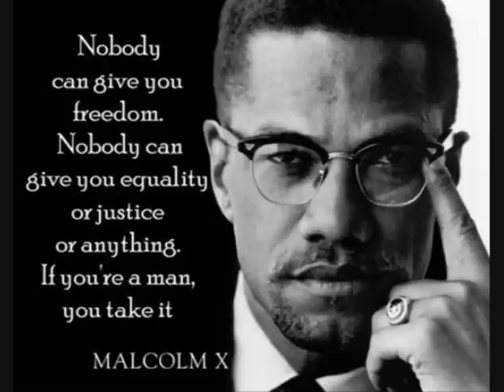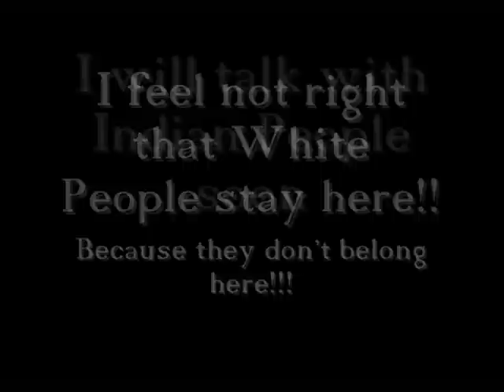For Everyone and Do u TRUST White People???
Talk about Indian Tribes and their Land and America.